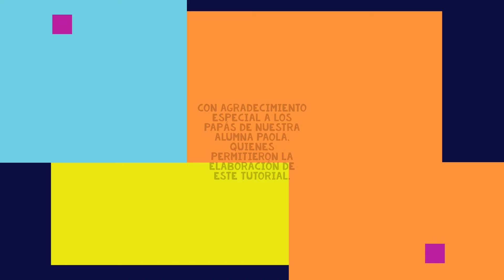Mente y Cuerpo en equilibrio | Ensalada de Atún con Aguacate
En este video te presentamos una forma sencilla de preparar una rica ensalada de atún con aguacate.

Esta temática corresponde a la Unidad 2 del Programa de la materia "Formación para la Salud". En la que se abordan las temáticas de alimentación y nutrición.

Deseamos que sea de tu interés.